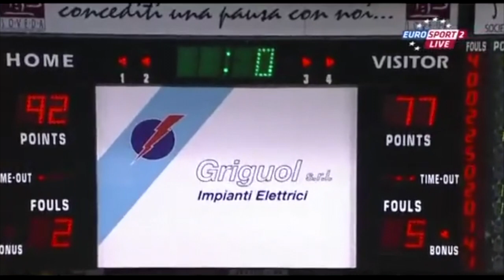Maciej Lampe (Unics Kazan) besegrar Cajasol Sevilla i EuroCup 2010-2011 och skriver historia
Maciej Lampe och Unics Kazan med bland annat Kelly Mccarty, Terell Lyday och Marko Popovic besegrade Cajasol Sevilla med siffrorna 92-77 i EuroCup Finalen 2011. Den polska pistolen svarade för en double-double och droppade 26 poäng och tog 11 returer. Detta var första gången som Unics Kazan vann EuroCup och blev i och med vinsten klara för EuroLeague 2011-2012.

För Maciej Lampe blev det en dag att minnas då han inte bara blev den första svenska basketspelaren någonsin att vinna EuroCup utan också den första polska basketspelaren att vinna denna prestigfyllda turnering.

Och vill ni höra Maciej berätta med egna ord om detta lag? Samt hur det var att vinna mot Cajasol Sevilla äre bara spana in första avsnittet av Courtsidepodden med Maciej Lampe som ni hittar här: